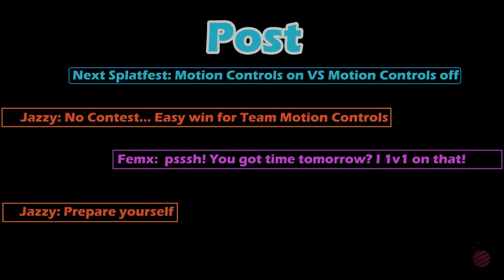Splatoon 2- 1vs1 - Jazzy - Motion Control VS Sticks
Good Game Jazzy!

There was a post on FB where one inkling said that there should be a Splatfest for a "Motion Control on vs Motion Controls off", I am a Stick control (motion control off) reading all the bad things about inklings under sticks control and i been hearing about it constantly; saying motion controls are way better (in some ways, yes sure!) but I believe it can go both ways, both Motion and sticks are equally great- practice under either one makes one a good player!  I played all the way through the first splatoon under sticks controls and went out just fine! First thought when I used motion controls- uncomfortable...lol

Are you a motion Control? Or Sticks??